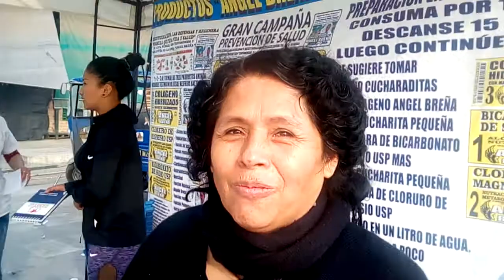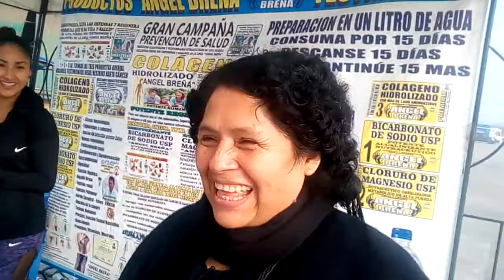ESTRES CANSANCIO, ADOLORIDA AHORA MEJOR RECOMIENDO Testimonios Productos Angel Breña 9863 31119